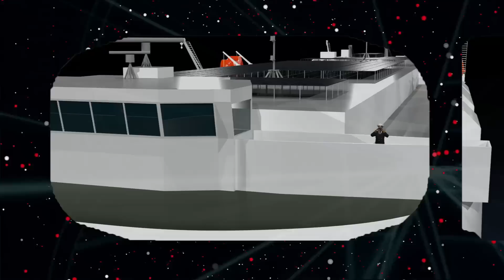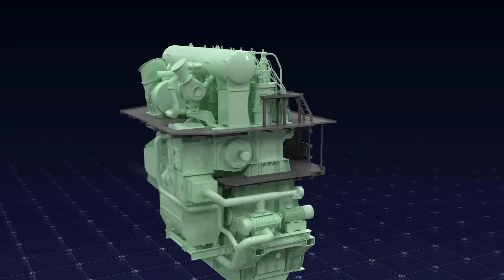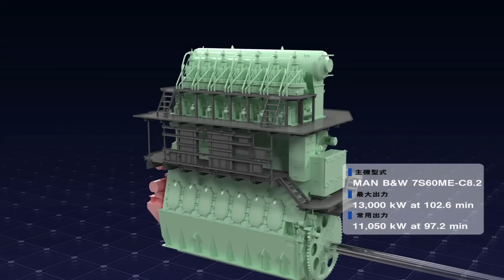”DRIVE GREEN PROJECT”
最先端の省エネ技術を結集した自動車運搬船（RORO船）“DRIVE GREEN HIGHWAY”、2016年初頭に竣工予定です。
今後も建造の様子を逐次アップデートしていきます。